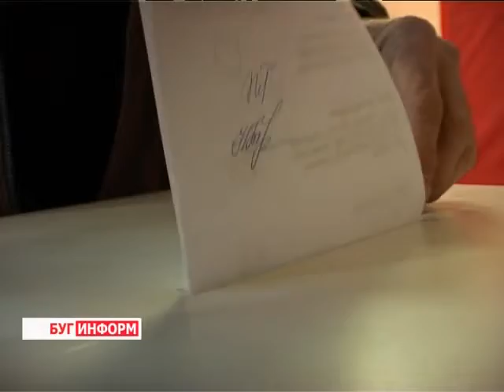2014-03-25 г. Брест Телекомпания "Буг-ТВ". Вручение временных удостоверений депутатам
Вручение  временных удостоверений депутатам областного Совета в Московской администрации г. Бреста.
В воскресенье, 23 марта, в стране прошли   Выборы  в местные Советы депутатов Республики Беларусь двадцать седьмого созыва. На местах были  определены победители предвыборной гонки в областные, городские, районные и сельские Советов. Сегодня председатели окружных комиссий Московского района города Бреста вручили временные удостоверения депутатам, которые по итогам выборов прошли в  областной совет депутатов. Подробности в нашем следующем сюжете.